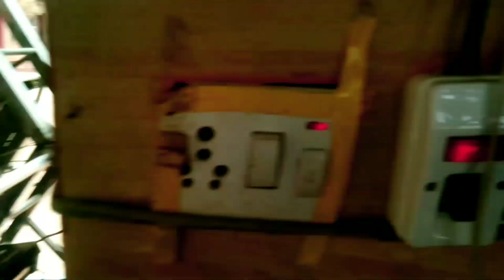Kya Hai Pyar Bataao Naa - Dinesh Band Chalisgaon - 👑Ajay vicky👑 - ☎️9881166293